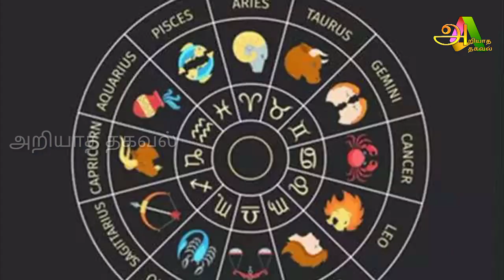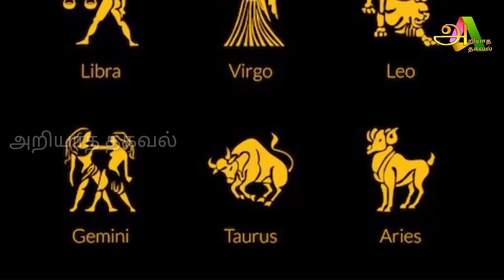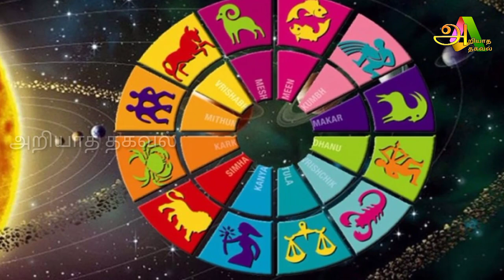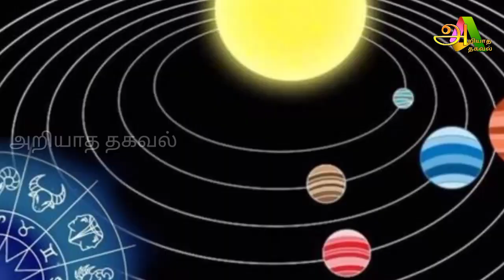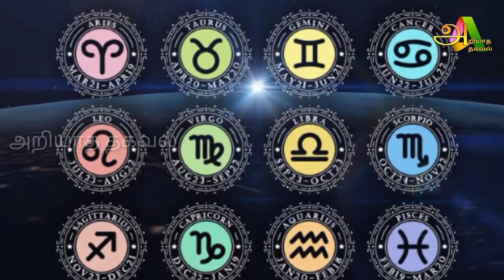கார்த்திகை மாத ராசி பலன் ஐந்து ராசிக்கு மிகப்பெரிய ஆபத்துக்காலம்!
kairthai montham rasi,
ஓராயிரம் கற்பனை நூறாயிரம் சிந்தனை,
ayilyam natchathiram in tamil,
sv sekar,
ரோகம் என்றால் என்ன,
எந்திரா,
ராகு கேது என்றால் என்ன,
ராகு கேது பாடல்,
nadi jothidam in tamil,
jothidam in tamil,
அரும்பாகி மொட்டாகி,
agathiyar naadi jothidar babu,
சாருகேசி ராகம்,
ரங்கோன் ராதா,
ராஜரத்தினம் பிள்ளை,
ஜூன் மாத கடக ராசி பலன்,
எங்கிருந்தோ வந்தாள்,
ராகங்கள் பதினாறு,
ராகங்கள் பதினாறு உருவான,
ஆனந்த ராகம் கேட்கும் காலம்,
karthigai month rasi palan 2023,
srirangam ravi,
ராகங்கள் பதினாறு உருவான வரலாறு பாடல்,
பரணி நட்சத்திரம்,
rasi palan tamil,
மிதுன ராசி அன்பர்களே,
ondru serntha anbu maruma,
வானத்தில் ஒரு நட்சத்திரம்,
agni natchathiram songs,
எங்கிருந்தோ வந்தாள் பட பாடல்கள்,
பொன்மனச் செம்மலை புண்படச் செய்தது யாரோ,
ragasiya police 115 songs,
engirunthalum vaazhga song,
vanakkam palamurai sonnen,
பன்னீர் தூவுது இந்நேரம்,
ஓ ரசிக்கும் சீமானே வா பாடல் வரிகள்,
oh rasikkum seemane old song,
akkini natchathiram in tamil,
naan ready dhaan varava song,
ragasiya ottran,
போதுமோ இந்த இடம்,
ரேவதி நட்சத்திரம்,
actor rajesh,
tamil jothidam,
karthigai month rasi palan,
kettai natchathiram,
uthirattathi natchathiram,
எரிநட்சத்திரம்,
அக்னி நட்சத்திரம்,
ஆகஸ்ட் மாத ராசி பலன்,
ஆயில் நட்சத்திரம்,
தமிழ் நிறம்,
வைகாசி மாத ராசி பலன் 2023,
thinaboomi monthly rasi palan,
இந்த மாத ராசி பலன்கள்,
ஜூலை மாத ராசி பலன்,
ஜூலை மாத ராசி பலன் விருச்சிகம்,
karthigai natchathiram tamil,
karthigai month thulam rasi palan 2023 in tamil,
karthigai month kanni rasi palan 2023,
karthigai month rasi palan 2023 kadagam,
karthigai month rasi palan 2023 in tamil,
இந்த மாத ராசி பலன்,
ராகங்கள் பதினாறு உருவான வரலாறு,
ராகங்கள் 16 உருவான வரலாறு,
கார்த்திகை நட்சத்திரம்,
actor rajesh astrology,
agni natchathiram movie,
அபூர்வ ராகங்கள்,
ரோகிணி நட்சத்திர பலன்கள்,
ஜூலை மாத ராசி பலன் ரிஷபம்,
தமிழ் பஞ்சாங்கம்,
ரேவதி நட்சத்திரத்தில்,
கார்த்திகை நட்சத்திரம் ரிஷப ராசி,
ratchagan songs,
சந்திரன் ராகு சேர்க்கை,
ratchagan,
thiyagarajan bhagavathar songs,
ராகம்,
arai en 33,
தியாகராஜ பாகவதர்,
ராகங்கள் மாறுவதில்லை திரைப்படம்,
மே மாத ராசி பலன்,
துலாம் ராசி ஜூலை மாதம்